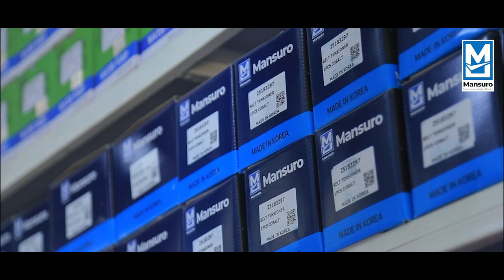"MANSURO" brendining Andijon filiali, Andijon sh, Bog'ishamol avto qism bozor, 122 do'kon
✅  Keling bugun "MANSURO" brendiga tegishli Andijon shahar, Bog'ishamol avto qismlar bozori, 122 do'koniga sayohat qilamiz.
♦️ sifatli
♦️kafolatli
♦️keng turdagi assortiment (2000 xildan ortiq)
♦️ulgurji va chakana narxlarda
Eslatib o'tamiz, bizning brend do'konlarimizda Respublika bo'ylab bir xil narxlar.
🔥"MANSURO" avto ehtiyot qismlari sifatni qadrlaydiganlar uchun!

📍Andijon sh, Bog'ishamol bozori, "MANSURO" 122 do'kon
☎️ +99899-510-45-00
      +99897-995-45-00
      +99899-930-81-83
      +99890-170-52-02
📍Toshkent sh, Sergeli Moshina Bozori, 3/1/19 do'kon
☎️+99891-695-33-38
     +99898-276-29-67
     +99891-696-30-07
📍Qo'qon sh, "Baraka savdo majmuasi" , ulgurji qator, "GM CHEVROLET" do'kon
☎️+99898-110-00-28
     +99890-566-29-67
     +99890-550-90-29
📍Samarqand sh, avto ehtiyot qismlat bozori, mo'ljal: ULUG’BEK, "MANSURO" U 22-23 do’kon
Facebook.com/mansuro.korea